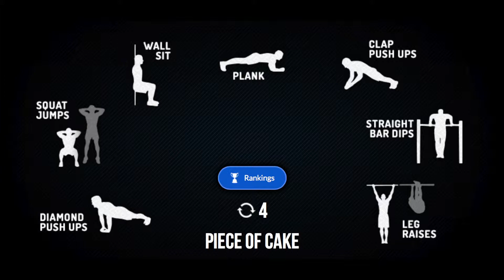Piece of cake english Madbarz Workout routine video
We have video-explanation to all Madbarz workout routines, exercises and training plan.
For free!